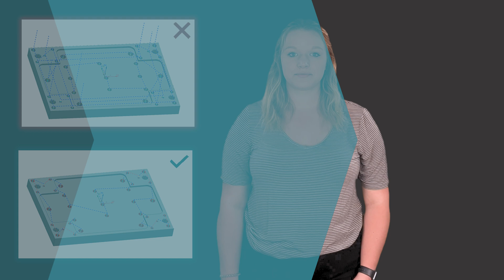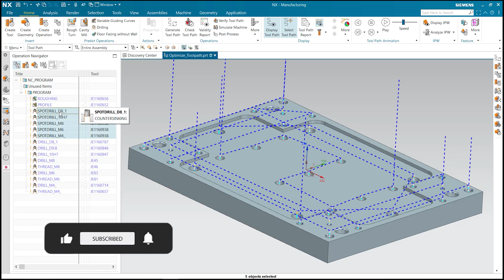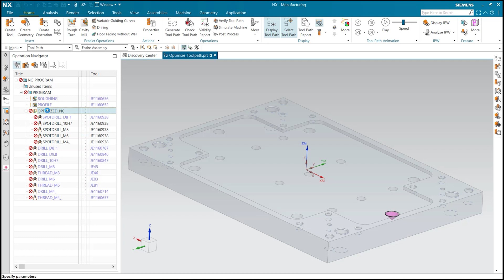NX CAM Tutorial | Optimize tool paths for drilling 🔩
Holes can be a real time-eater in CAM programming. Often, parts have very different holes and the toolpaths predefined by NX CAM are anything but optimal. The toolpaths get wildly mixed up and the tool jumps from one hole to the next. 🙄

This is exactly the problem we are dealing with in this NX tutorial. Siemens NX offers many possibilities to shorten the toolpaths between the individual operations. One of them is the 𝐎𝐩𝐭𝐢𝐦𝐢𝐳𝐞𝐝 𝐍𝐂 𝐟𝐮𝐧𝐜𝐭𝐢𝐨𝐧. We will show you how to use it to achieve well-structured, time-saving toolpaths. 💪

In our NX CAM tutorials we show you tips & tricks around working with Siemens NX.
You work with Siemens NX and now and then you stumble over a problem for which you can't find a solution? Or you want to make your work with NX even more efficient?
Then you are right on this channel. Heinrich Flaum works as a CAx Senior Pre-Sales Consultant at JANUS Engineering and shares new tips and tricks from his work with Siemens NX on our YouTube channel every month.